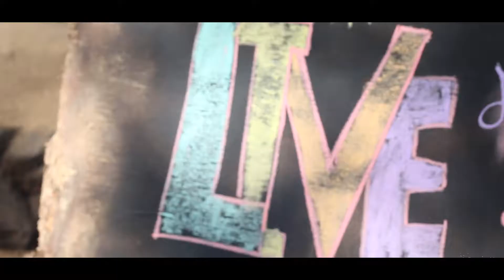The High Council Good Man Teaser From "Chasing The Sun"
Guess what!? We’re releasing a single “Good Man” on Tuesday, December 11th!
The track is off of our double LP “Chasing The Sun” coming out December 31st.
We're throwing a NYE release party with Marshall Law Band and Tryin' at the Substation on their new stage. Come celebrate with us! More exciting details TBA check out the event page here for tix!

Video credit: @Brie'Ana Breeze (she is awesome, you can find her work